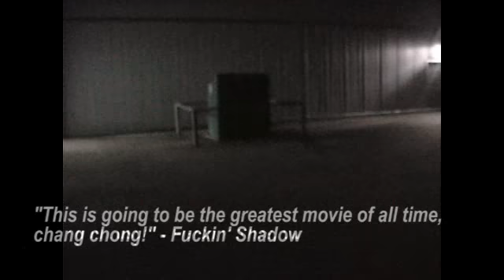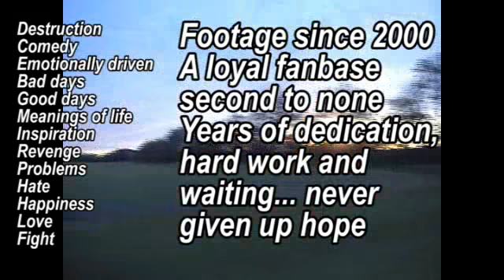FX:The Movie - trailer 2006 -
This is a new trailer for FX The Movie, which is gonna come out sooner or later on DVD and you can order it @ in the near future.  Whip Whip FX FOREVER